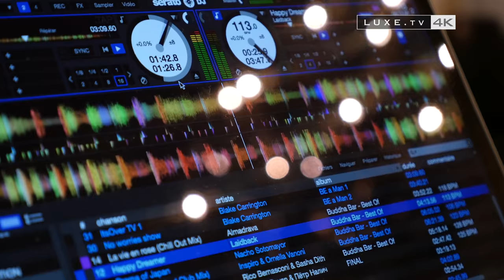Tiffany's Red Carpet - Second editions in Cannes Film Festival - LUXE.TV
✨ Tiffany's Red Carpet Week Cannes second edition - LUXE.TV

** Galina Couture
** Dimple & Amrin Collections
** Carmen Steffens
** Phillipe Marques Couture
** Agatha Moreno Collrctions
** Abha Choudhary Couture
** D'Ange by Csikos Aniko
** Sckali Design
** Aroshna Makanojia Collections
** Najla Rahimi Collections